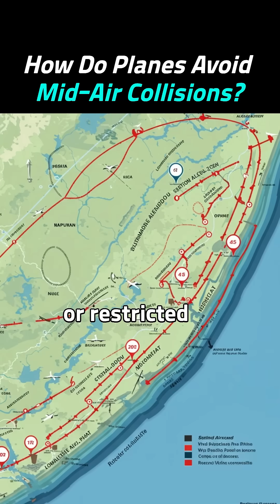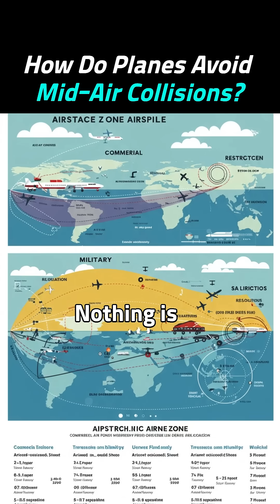How Do Planes Avoid Mid-Air Collisions?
🇺🇸 ENGLISH
✈️ Even in the vast open sky, thousands of planes are flying at once.
So why don’t they crash?
This short reveals the hidden systems that make air travel so safe:
– Air Traffic Control (ATC) coordination
– The Traffic Collision Avoidance System (TCAS)
– Structured airways you can’t see but pilots strictly follow
– And lessons from disasters like the 2002 Überlingen mid-air collision,
which reshaped modern aviation safety
💡 The sky isn’t chaos—it’s one of the most coordinated spaces on Earth.

🇪🇸 ESPAÑOL
✈️ Incluso en el cielo abierto, miles de aviones vuelan al mismo tiempo.
Entonces, ¿por qué no chocan?
Este corto revela los sistemas invisibles que hacen que volar sea tan seguro:
– Coordinación del control de tráfico aéreo (ATC)
– El sistema TCAS (de evitación de colisiones)
– Rutas aéreas estructuradas invisibles pero estrictas
– Y lo que aprendimos del accidente en el aire de Überlingen (2002)
que transformó la seguridad aérea moderna
💡 El cielo no es un caos—es una de las zonas más coordinadas del planeta.

🇰🇷 한국어
✈️ 하늘은 넓지만, 동시에 수천 대의 비행기가 날아다니고 있습니다. 그런데 왜 충돌하지 않을까요?
이 쇼츠에서는 항공을 세계에서 가장 안전한 교통수단으로 만드는 숨겨진 시스템들을 소개합니다.
이 영상을 통해 알 수 있는 것:
– 항공 교통 관제(ATC)의 정밀한 조율 시스템
– 비행기 간 충돌을 방지하는 TCAS(충돌 회피 시스템)의 작동 원리
– 눈에 보이지 않지만 조종사들이 철저히 따르는 구조화된 항로
– 2002년 위버링겐 공중 충돌 사고와 그것이 항공 안전 기준에 끼친 영향
💡 하늘은 혼돈이 아닙니다—지구에서 가장 정교하게 조율된 공간 중 하나입니다.

🔑 [Keywords]
why planes don’t collide, air traffic control system, TCAS explained, structured airways aviation, mid-air collision safety, flight coordination science, tráfico aéreo, rutas aéreas, seguridad en vuelo, colisiones aéreas